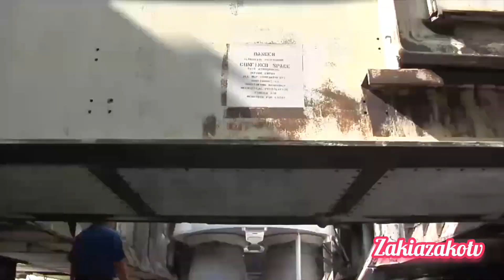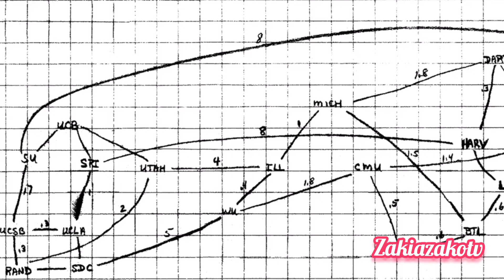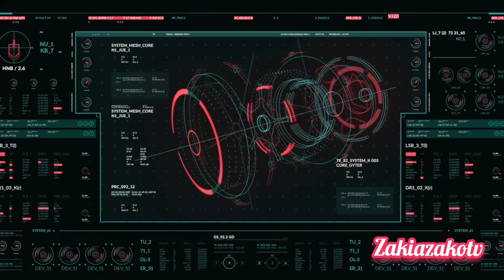"Unveiling DARPA's Secret Space Planet: The Untold Story"nasa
In this groundbreaking video, we embark on a journey to unravel the mysteries surrounding DARPA's secret space planet. 🚀 What lies beyond the classified veil? Join us as we delve into the depths of this enigmatic celestial body and uncover the covert mission it houses.

🌌 **Exploration and Discovery:**
Discover the hidden corners of DARPA's space planet as we analyze satellite imagery and discuss the peculiar features that have sparked intrigue among space enthusiasts and conspiracy theorists alike.

🔍 **Decoding DARPA's Mission:**
We dive into the speculative theories surrounding the purpose of this secret space realm. Is it a research hub, a testing ground for advanced technologies, or does it hold secrets that could reshape our understanding of space exploration?

🛰️ **Technological Marvels:**
Explore the cutting-edge technologies believed to be at play on this clandestine celestial body. From advanced propulsion systems to state-of-the-art research facilities, we examine the technological wonders that may be hidden from the public eye.

👥 **Expert Insights:**
We interview experts in the fields of space exploration, military technology, and government secrecy to gain valuable insights into the possible objectives behind DARPA's space planet. What are the implications for the future of space exploration and international relations?

🌐 **Global Impact:**
Discuss the potential global impact of DARPA's classified space mission. How does it fit into the broader landscape of space exploration, and what geopolitical implications might arise from these secretive endeavors?

Peel back the layers of secrecy surrounding DARPA's operations. What measures are in place to keep the details of this space project hidden, and why has it remained off the public radar for so long?

🤔 **Unanswered Questions:**
As we delve deeper into this covert space venture, we confront the lingering questions that continue to baffle researchers and enthusiasts. What are the gaps in our knowledge, and what might be the key to unlocking the full story?

Join us on this captivating journey into the unknown as we attempt to uncover the truth behind DARPA's Secret Space Planet. Don't miss out on this exclusive investigation that promises to challenge your perceptions of space exploration and government secrecy. 🌠👽✨